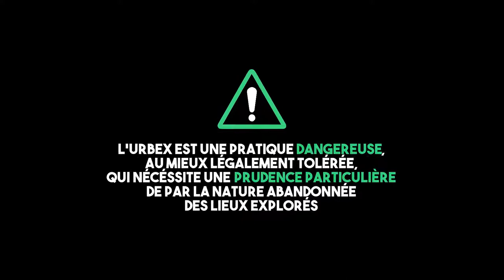[Greg Into the Wild] [URBEX] Dans une vieille maison quelque part dans les champs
J'ai besoin de ténèbres.
Pas tant de l'obscurité morne des lieux que de cette volonté d'en capturer la dernière lueur d'historique qui gît au sein de leur lugubres murs...

Là où beaucoup ne voient que ruine insalubre, j'ai appris à lire le passé radieux qui jadis emplissait ces endroits délabrés.

Le temps leur est à la fois adversaire redoutable et gardien zélé... Tant que l'on se donne la peine de tendre l'oreille...